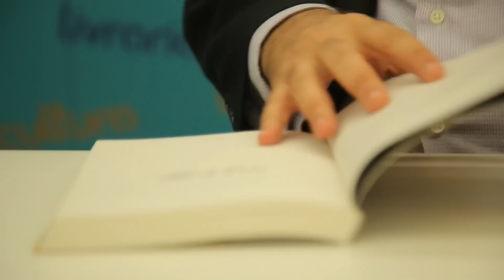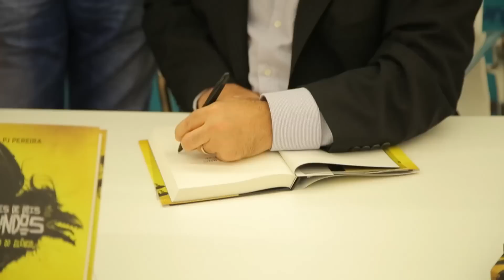Reclame - Lançamento de "O Livro do Silêncio" da trilogia "Deuses de Dois Mundos" de PJ Pereira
Assista ao lançamento de "O Livro do Silêncio", primeiro título da trilogia "Deuses de Dois Mundos", de PJ Pereira, produzido e baseado nas histórias do Candomblé. A obra é uma mistura da cultura brasileira e de rituais africanos que dão vida a divindades como Ogum, Xangô, Oxóssi e Oxum. A trilogia é composta por histórias que acontecem, ao mesmo tempo na África Ancestral e em 2001 em São Paulo, e que convergem e se misturam em certo momento.